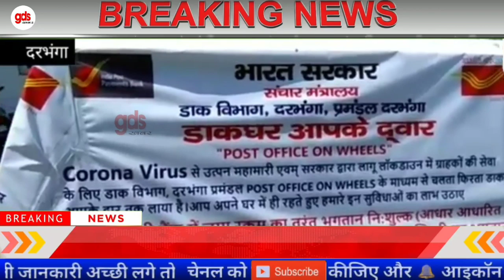Post office on wheels | अब घर बैठे SB/RD, IPPB व अन्य खातों में लेनदेन करें | GDS खबर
Post office on wheels | अब घर बैठे SB/RD व अन्य खातों में लेनदेन करें | GDS खबर

video credit :- Ctv Mithila